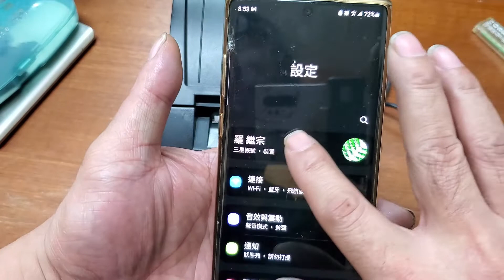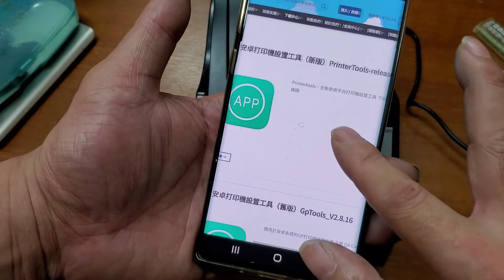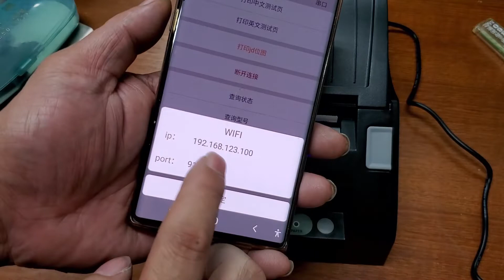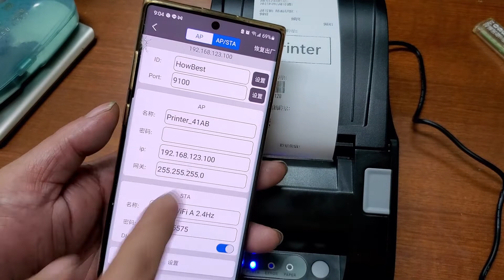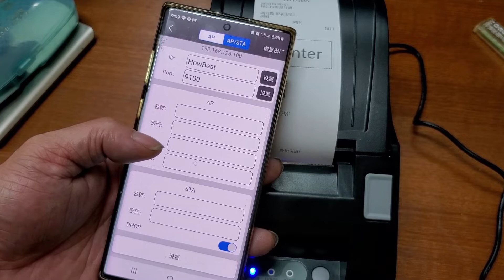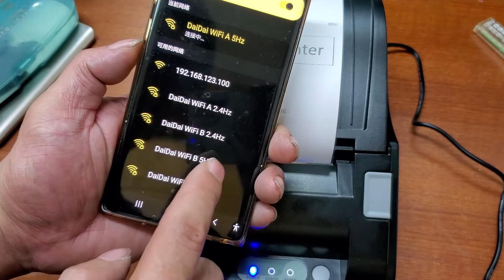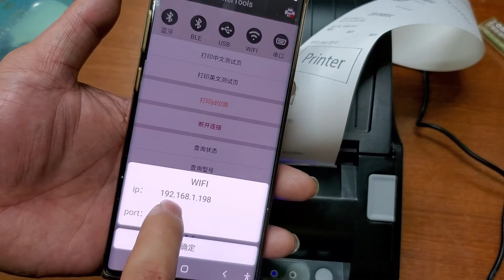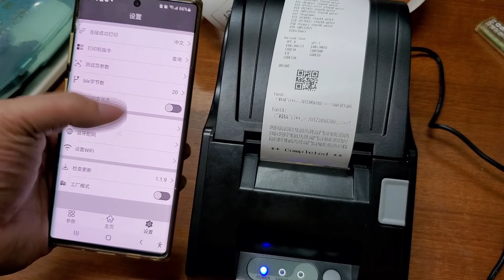【技術支援】佳博 GP-5890X Wifi+USB 票據熱感應打印機 Wifi連接AP/STA模式手機實際操作設定教學 20220330